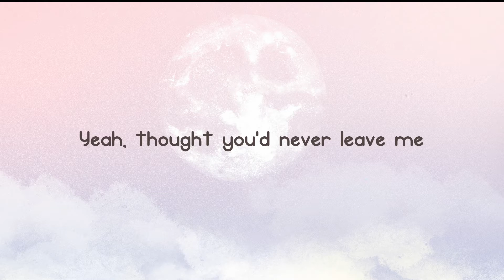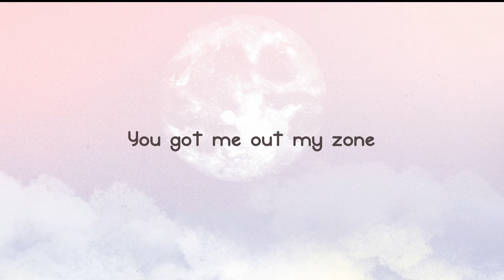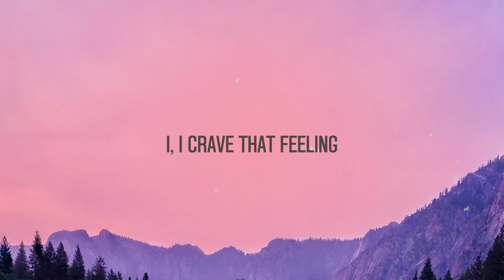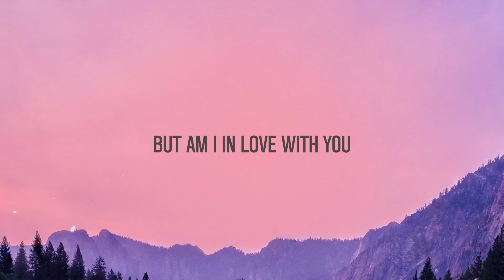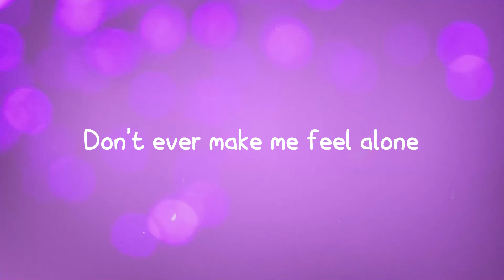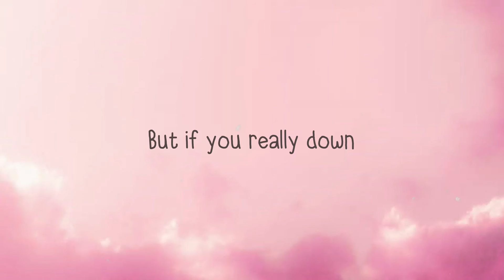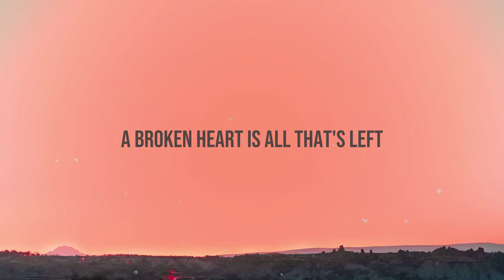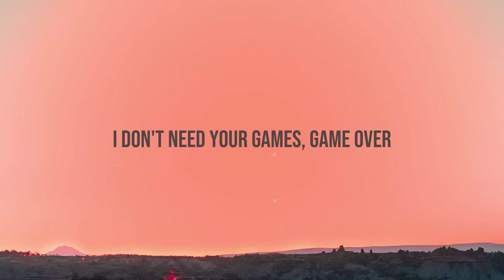CreepinRemix - Metro Boomin, The Weeknd, Diddy, 21 Savage [Lyrics Video] 🐋